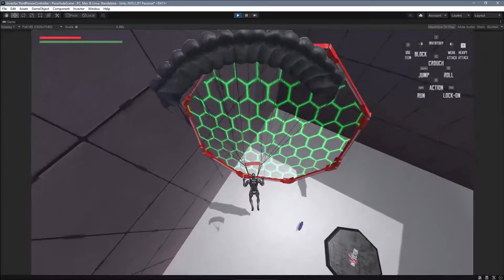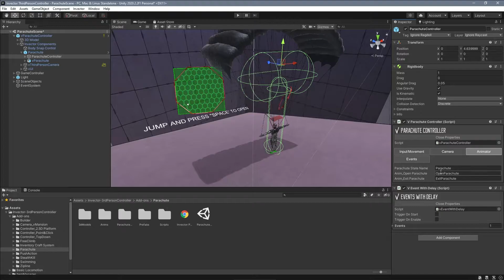Invector - Parachute Add-on Overview